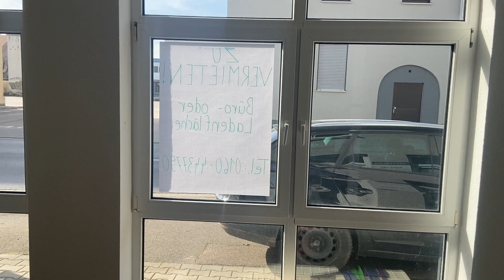ERMÖGLICHT DIE ERSTE FITNESSLOUNGE HOFFENHEIMS!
Miriam Klimek
Ziel: Startfinanzierung eines Mini-Studios mit Live-Musik